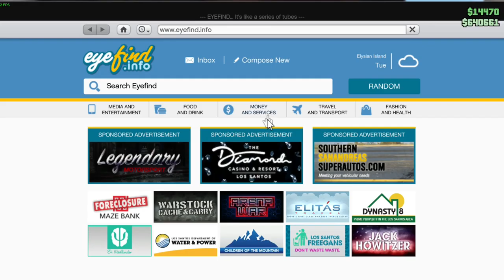GTA is okay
Edited originally 12 October 2019

RIP Lewis (HalfOfAKebab)